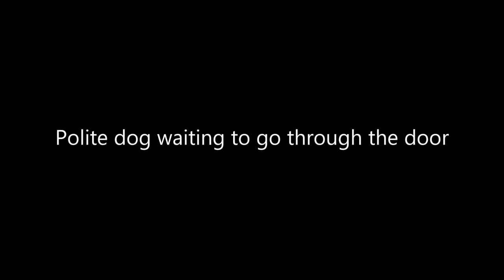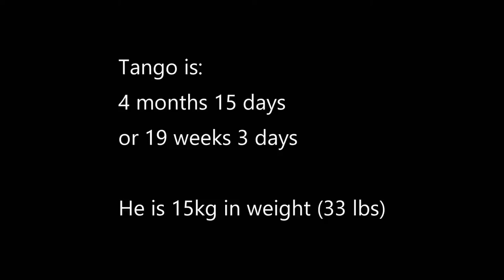Tango and the Commands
Tango just completed his puppy class. This video shows some of what he learned.

Huge thanks to Smart Dog Training and Consulting for the great puppy course!